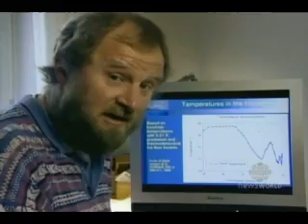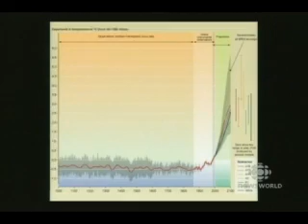Global Warming - Doomsday Called Off (1/5)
World leaders need to remain alert to latest scientific thought on climate change:

Global Warming Consensus?